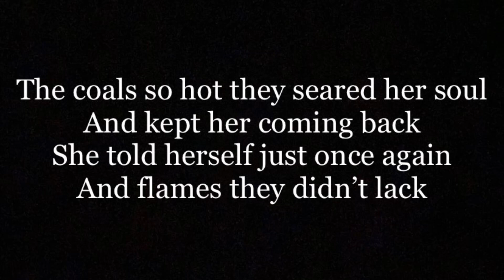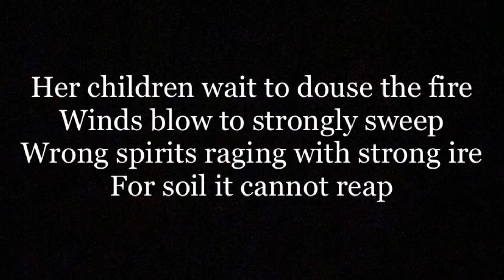Foray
Not my usual thing, but something struck a nerve and the ink demanded to flow.